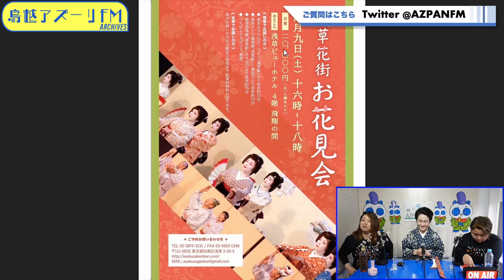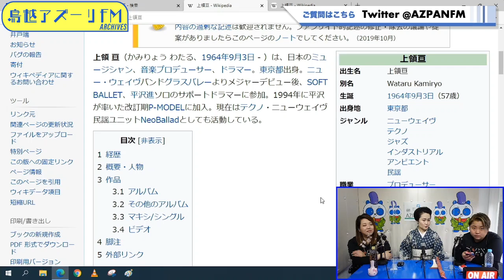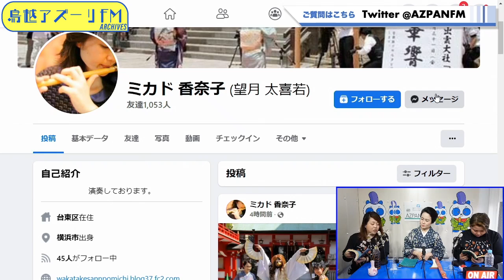2022年03月26日配信 居酒屋RinのHalo Haloチャンネル！ MC：ささ、りな ゲスト：ミカド香奈子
MC：ささ、りな
ゲスト：ミカド香奈子